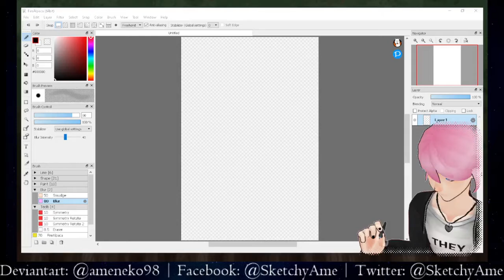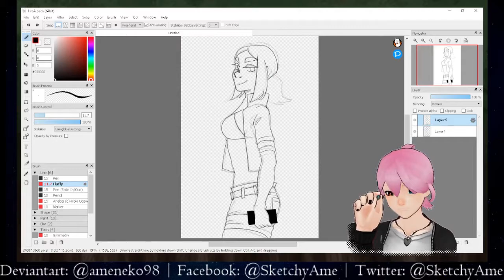Blue [Speed Paint]